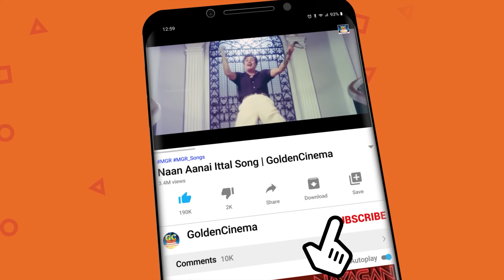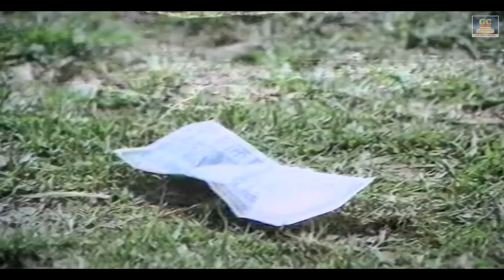ஜோலார் பேட்டை ஜோசியர் 🤣 | சுருளிராஜன் உங்கள சிரிக்க வைக்கிறாரு 😜 | 100 % Comedy Free 👌 | HD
Movies
ShortFilms
Special Programs
Events
Movie News